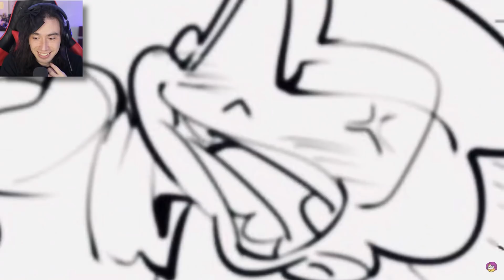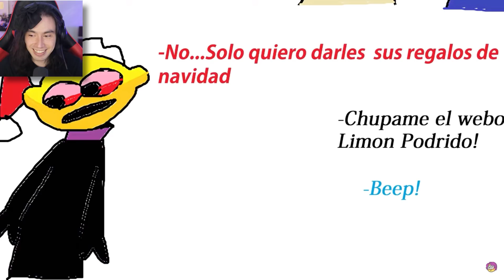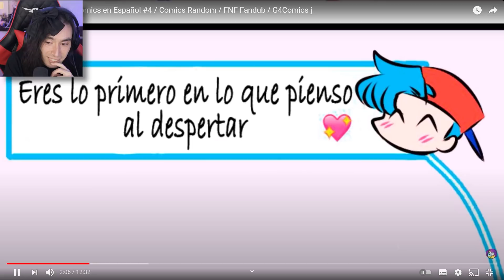ESTOS SON LOS COMICS DE FNF ¡ESTAN BIEN CURSED! 🤣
Hoy tenemos ESTOS SON LOS COMICS DE FNF ¡ESTAN BIEN CURSED! 🤣 donde veremos los comics más cursed de fnf de la mano del hermoso doblaje de @G4Comicsj 😍